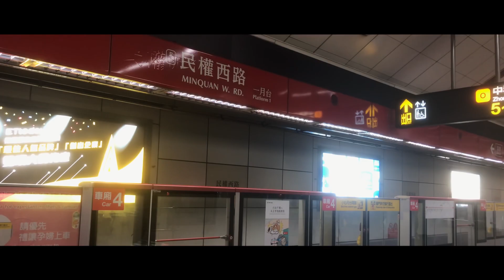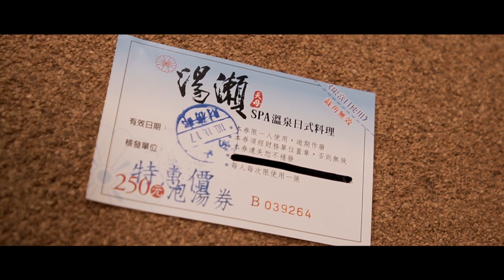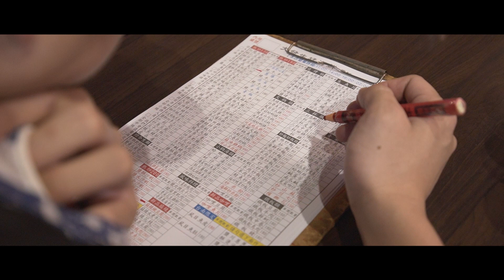台北泡湯+台灣熱炒=很幸福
這次我和台灣朋友與香港朋友一起去泡湯然後去吃熱炒
天氣冷的時候去泡湯感覺真棒！

0:00  Opening
0:17  民權西路站
0:35  跟朋友集合在石牌站
0:54  行義路溫泉區
（ 泡完湯 ）
1:16  Yo的感想
1:38  克克的感想
1:51  Ben的感想
2:18  Yukiya的感想
2:42  大發生猛海鮮餐廳
（ 我對熱炒店的看法 ）
4:07  Ending

曲名　：  旅行
作曲者：  雷光夏
編曲　：  Yukiya Oonishi

大發生猛海鮮餐廳
台北市北投區裕民二路60號

攝影器材： Sony A6600 + iPhone 7